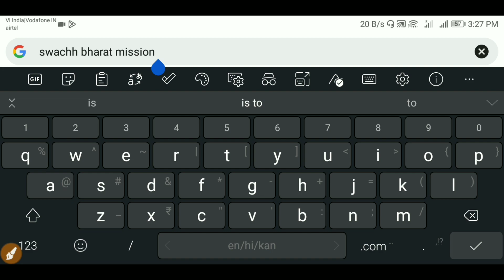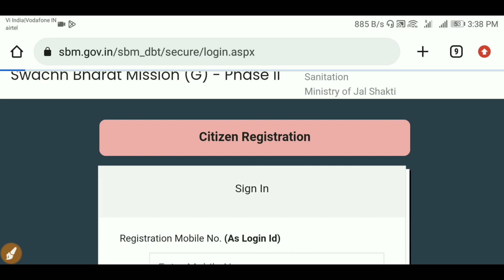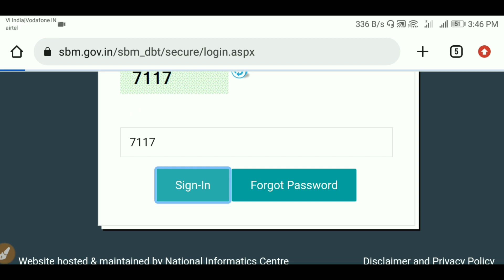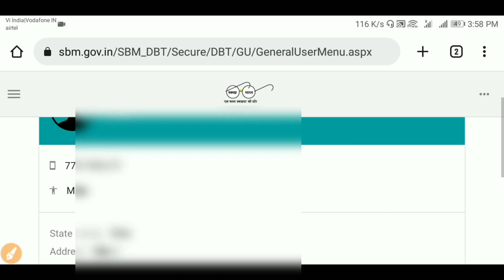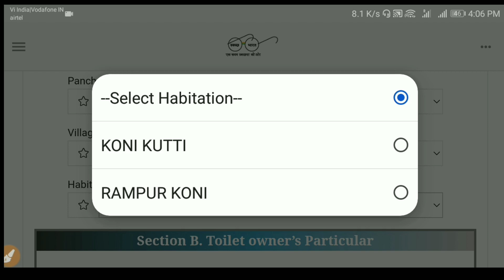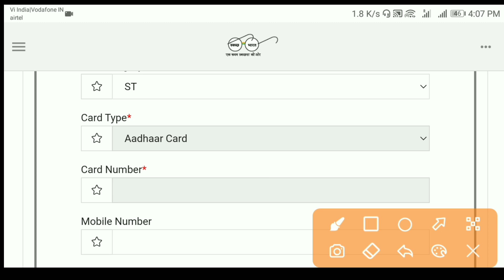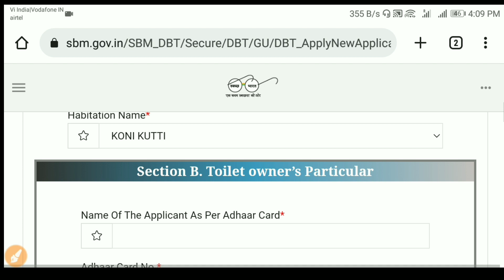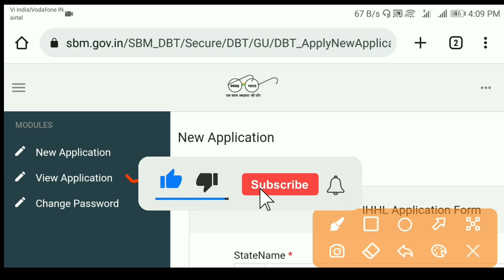शौचालय योजना ऑनलाइन आवेदन शुरू | Sochalay online apply gramin | sbm phase 2 registration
Our SocialLinks

4.)